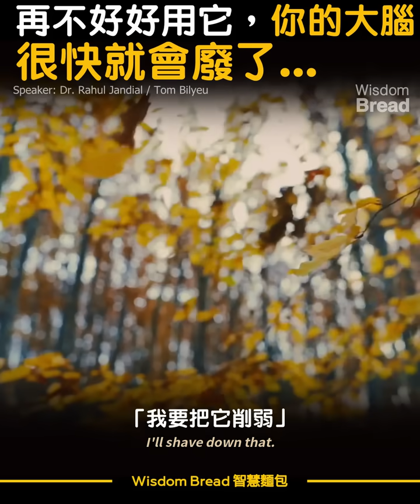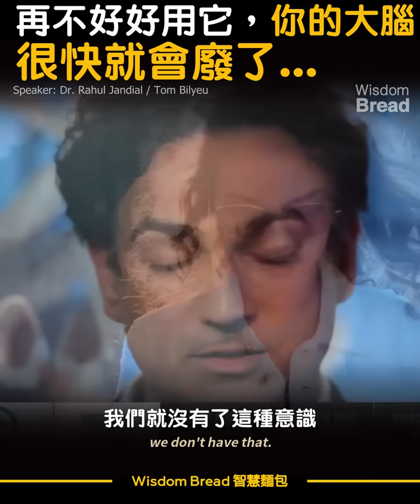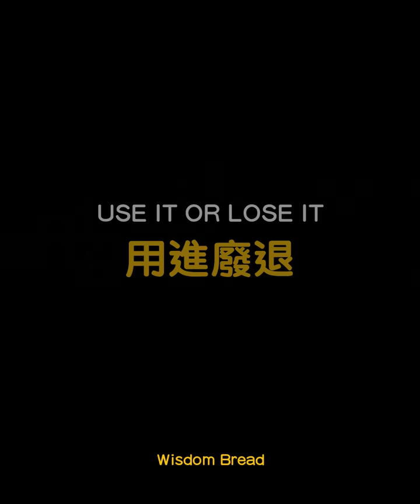再不好好用它，你的大腦很快就會廢了 ► 腦外科醫生給你的忠告 - Dr. Rahul Jandial 拉胡爾·詹迪爾醫生（中英字幕）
今天就開始用左手刷牙吧...

標題：再不好好用它，你的大腦很快就會廢了 ► 腦外科醫生給你的忠告 - Dr. Rahul Jandial 拉胡爾·詹迪爾醫生（中英字幕）

拉胡爾·詹迪爾醫生是有名的腦外科醫生和神經科學家

Speaker: Dr. Rahul Jandial 拉胡爾·詹迪爾醫生

翻譯/剪輯: Wisdom Bread 智慧麵包

► 此頻道所有影片為教育用途，希望讓更多人能夠受到啟發，學習和受益。

Speaker: Dr Rahul Jandial

Special thanks to Dr Rahul Jandial for this inspiring speech

為什麼大腦潛意識程式 ► 束縛著你的情緒和決定？這真的很重要 - Dr. Joe Dispenza 喬．迪斯本札博士